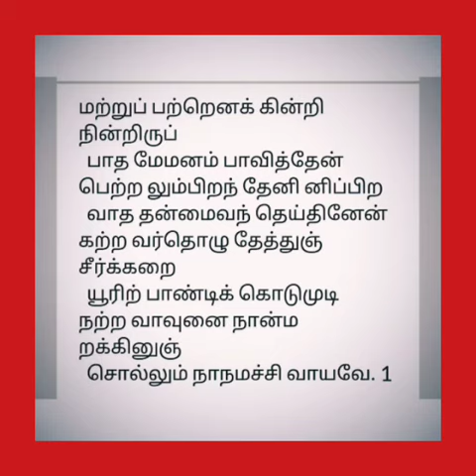சுந்தரமூர்த்தி சுவாமிகள் தேவாரம் தலம்: திருப்பாண்டிக்கொடுமுடி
சுந்தரமூர்த்தி சுவாமிகள் தேவாரம் தலம்: திருப்பாண்டிக்கொடுமுடி 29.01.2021